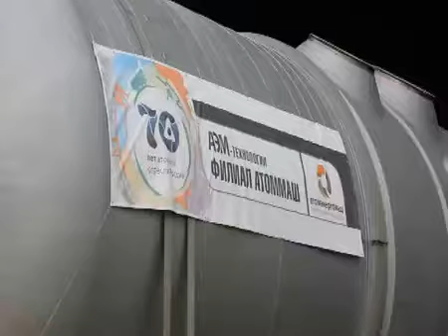Отгрузка первого реактора для Белорусской АЭС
Отгрузка первого реактора для Белорусской АЭС. Волгодонск, декабрь 2015 г.